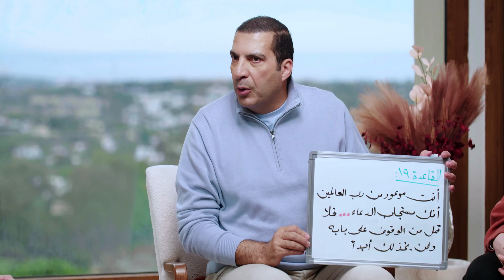وعود ربانية ونبوية مؤكدة لإستجابة دعائك .. ولكن بشرط واحد يجب أن تفعله! د\عمرو خالد